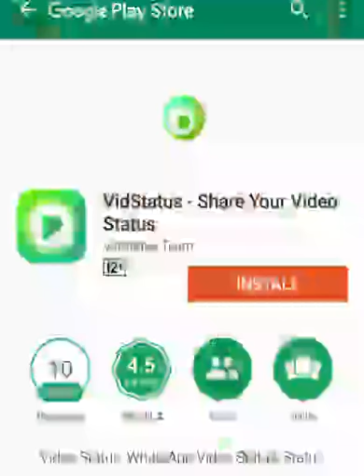best motivation song in Tamil movie